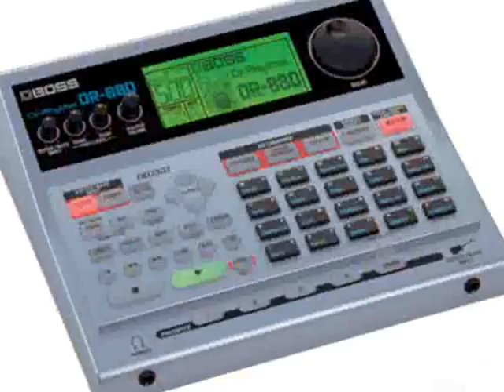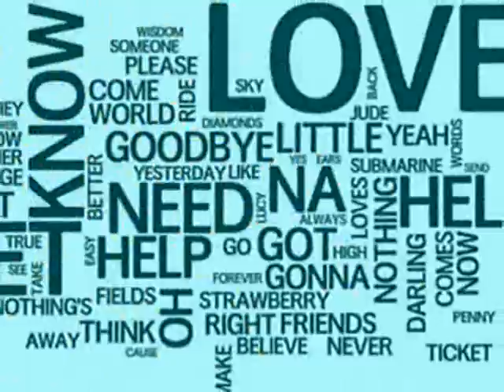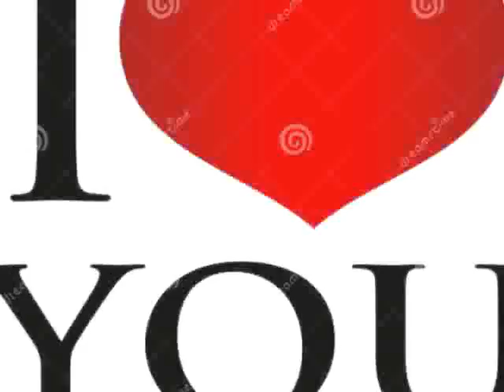# MY THANG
A VERY NICE  TRACK  MY THANG  FROM THE  PARKER  CD